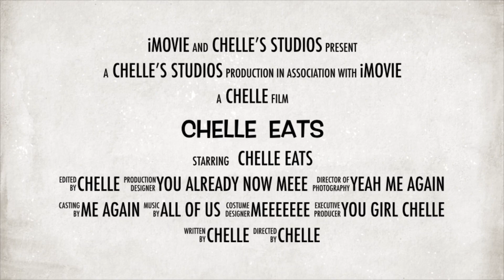CATCH ME IF YOU CAN ORANGE JUICE CHALLENGE CREATED BY: THE FOOD DONE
Hey all my Belle’s I’ll be participating in the THEFOODDONE Orange Juice Challenge. I hope you enjoy this video. Thank you so much for tuning in.